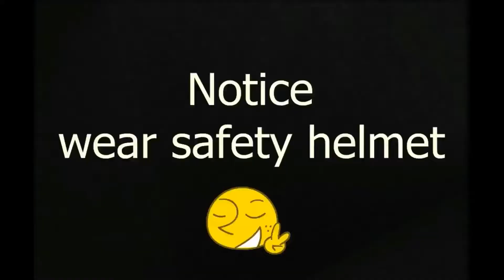2019 public funny reaction on my action camera | action cam reaction honda cb hornet 160r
hello and welcome guys aaj ke video me maine aap log ko ye dikhaya jo ki kabhi helmet me cam nahi dekhe hote hain ya kabhi action cam nahi dekhe hote hain ta kisi new chi ko dekh kar public ka reaction kaisa hota hain to iss video me maine aap log ko wahi dikahay hain i hope aap log enjoy karenge video

action cam public reaction.
Chin mount
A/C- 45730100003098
IFSC- BARB0MOWAXX